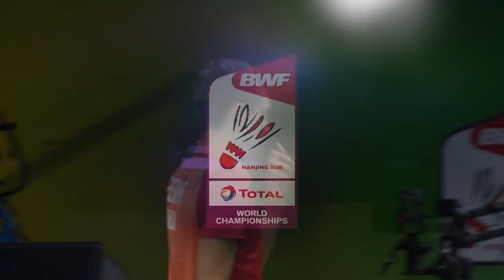MS | Lucas CORVEE (FRA) vs Sameer VERMA (IND) | BWF 2018